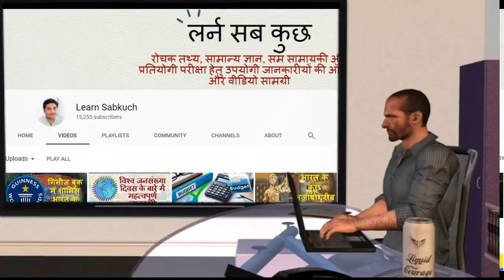प्रधानमंत्री के बॉडीगार्ड काला चश्मा क्यों पहनते हैं - why the PM bodyguards wear black glasses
अक्‍सर आपने देखा होगा कि प्रधानमंत्री के बॉडीगार्ड काले रंग का चश्‍मा पहनते हैं जब भी हमारे प्रधानमंत्री कहीं भाषण देते है या फिर रैली में जाते है तो उनके पीछे जो सिक्योरिटी गार्ड या बॉडीगार्ड होते है वे काला चश्मा लगाते है पर क्‍या आपने कभी सोचा है कि जानें प्रधानमंत्री के बॉडीगार्ड काला चश्मा क्यों पहनते हैं  अगर नहीं तो आइये जानते हैं  जानें प्रधानमंत्री के बॉडीगार्ड काला चश्मा क्यों पहनते हैं - why the Prime Minister's bodyguards wear black glasses

Tags - "latest news latest news india latest news today" "learn sabkuch"